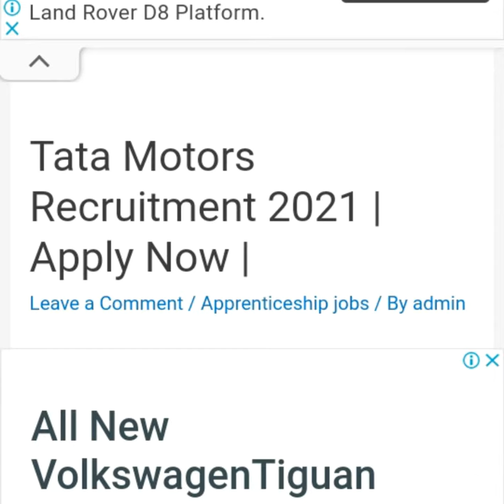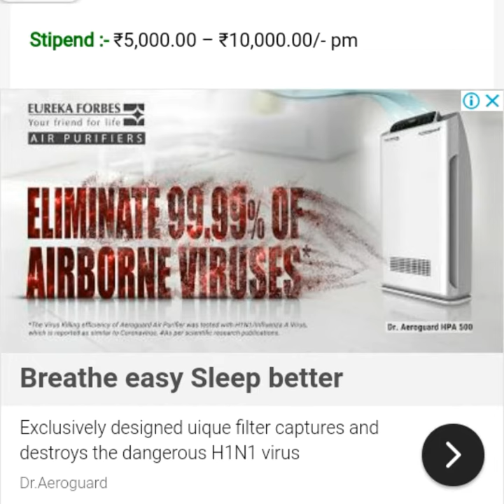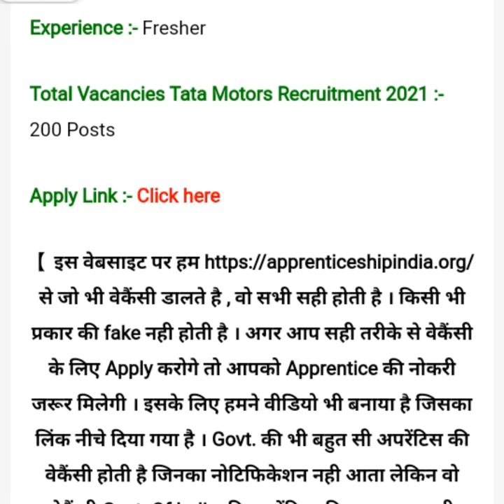Tata Motors Recruitment 2021 Fresher Apply Online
Iti Pass Students
Apprentice

technical - 24#